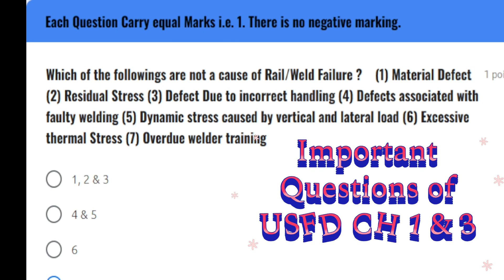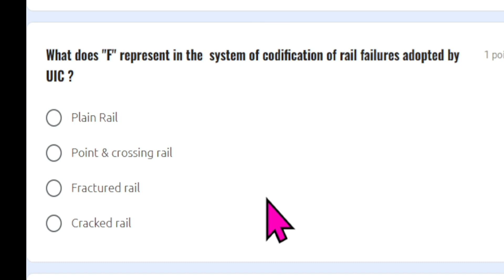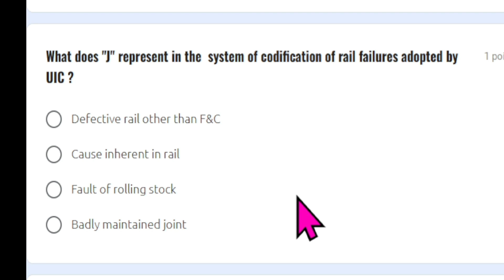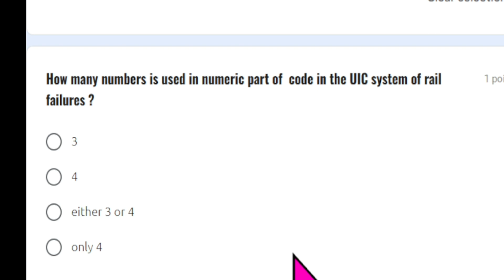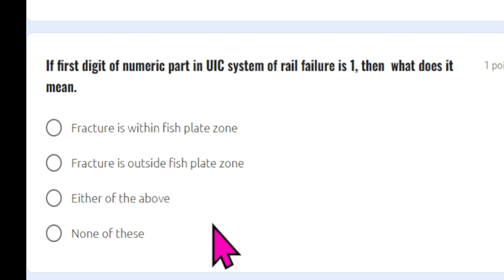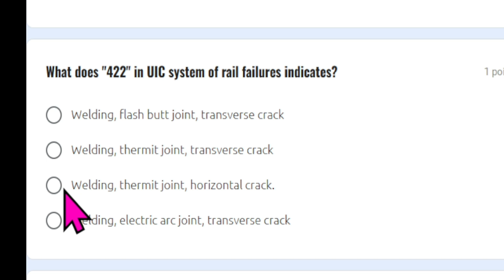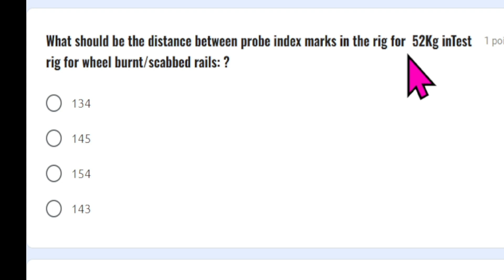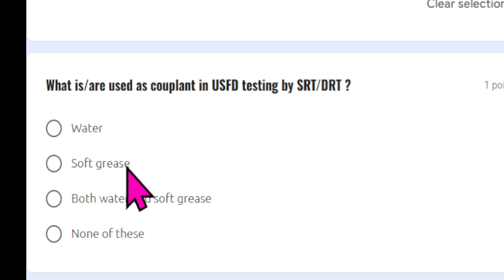USFD CH- 1 & 3 | ER TRIVENDRA KUMAR | LDCE | LGS| JE PWAY (Chapter 2 has been Deleted)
USFD CH- 1 & 3|ER TRIVENDRA KUMAR | LDCE | LGS| JE PWAY